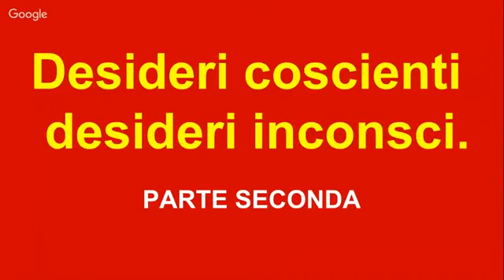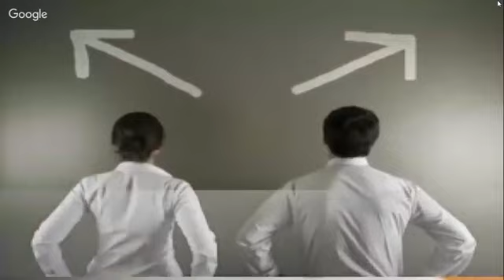Le trappole del desiderio. 2/5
Gli oggetti del desiderio sono vere e proprie catene che ci impediscono di essere liberi.